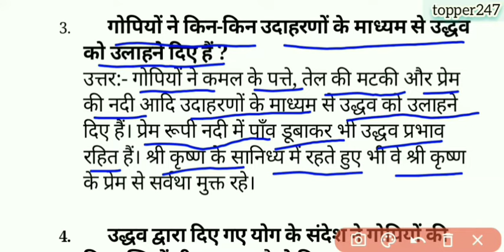गोपियों ने किन किन उदाहरणों के माध्यम से उद्धव को उलाहने दिए है | gopiyo ne kin udaharno ke madhyam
गोपियों ने किन उदाहरणों के माध्यम से उद्धव को उलाहने दिए है | gopiyo ne kin udaharno ke madhyam se

गोपियों ने किन-किन उदाहरणों के माध्यम से
गोपियों ने किन उदाहरणों के माध्यम से उद्धव को उलाहने दिए है topper247
गोपियों ने किन उदाहरणों के माध्यम से उद्धव को उलाहने दिए है

गोपियों ने किन किन उदाहरणों के माध्यम से उद्धव को उलाहने दिए है
गोपियों ने किन उदाहरणों के माध्यम से
gopiyo ne kin udaharno ke madhyam se uddhav ko ulahne diye hai